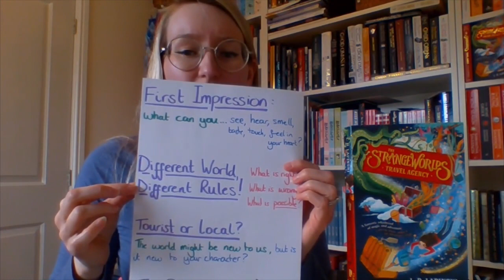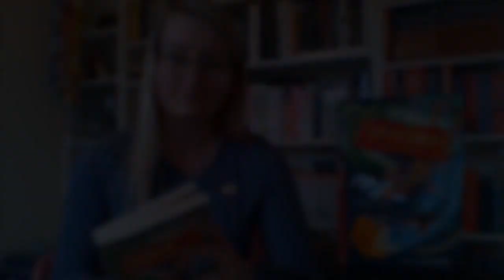World Building: an L. D. Lapinski masterclass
A really special treat for Goldentime today as L. D. Lapinski gives us a masterclass on world building before reading an extract from her own incredible book, The Strangeworlds Travel Agency